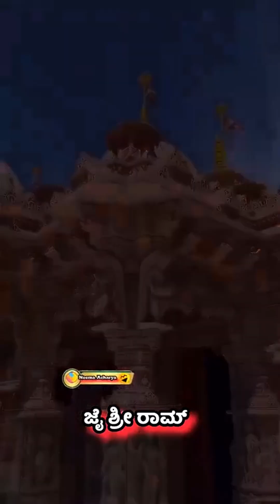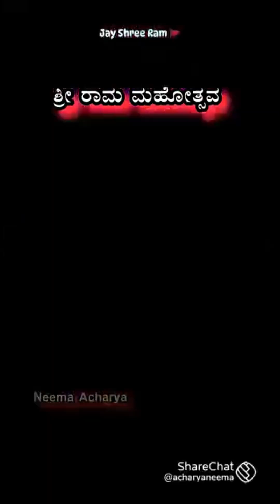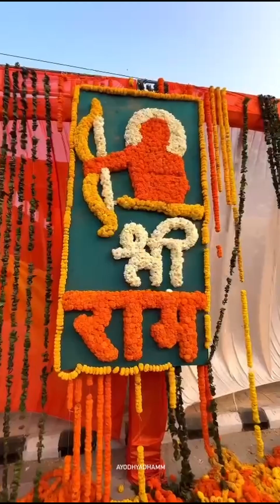AYODHYA SHREE RAM TEMPLE | JAI SREE RAM | JAI TIRUMALA TIRUPATHI VENKATESHWARA